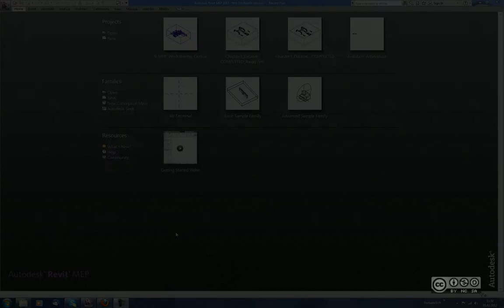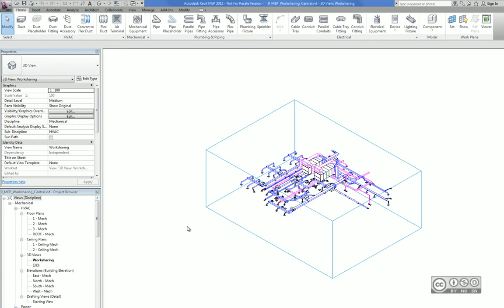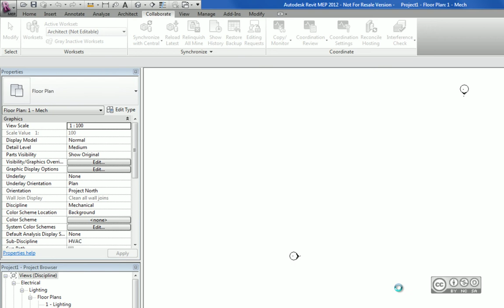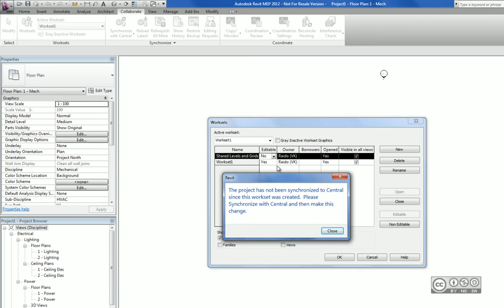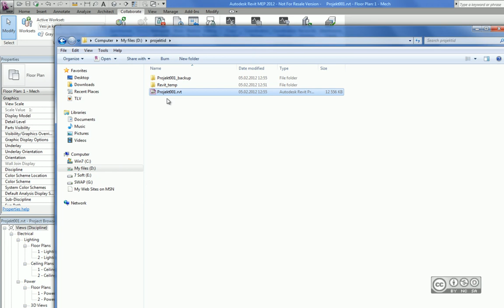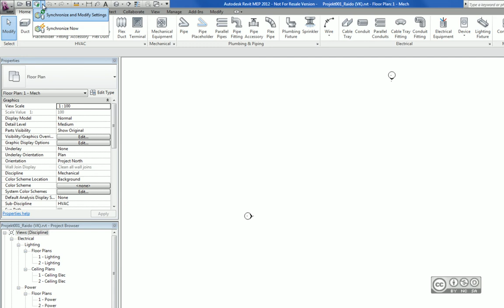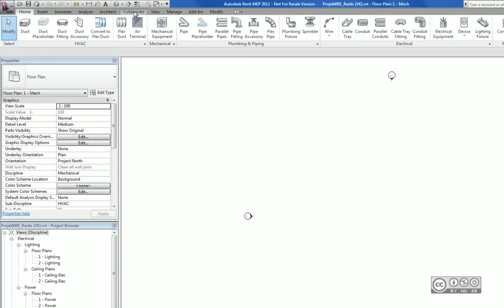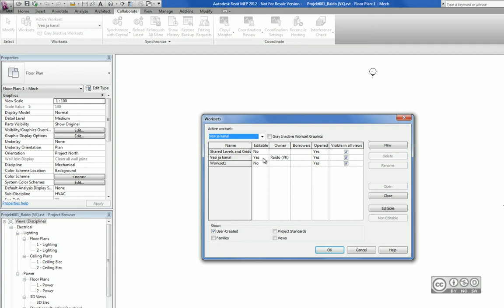Revit MEP - Koostöö põhimõtted (1/2)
Video käsitleb Revit platvormtoodete koostöötamise põhimõtteid. Kehtib mistahes Revit tootele (Revit MEP, Revit Architecture, Revit Structure): Sissejuhatus, koostöötamise aktiveerimine (worksharing), keskne fail (central file), lokaalne fail (local file), töögrupid (worksets).